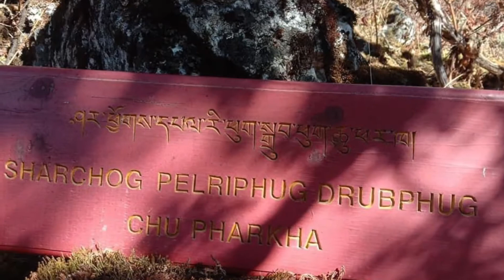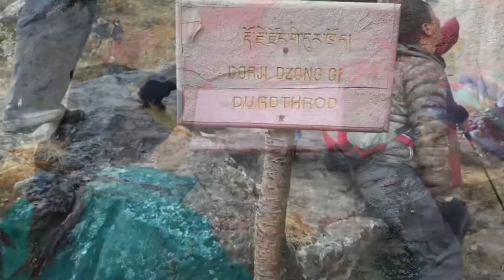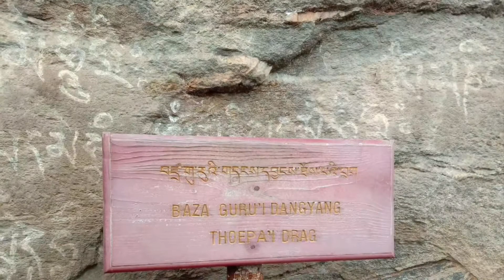Neykor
we are organizing 14 days Neykor ( གནས་སྐོར)  of 2nd group to Singye Dzong ( Druk Kora)

Date of Travel: 19th Oct 2021

Trip includes:- Meals, Hotels, Transportation, Guide, Cook & insurance.
Minimum participants: 15 people
Number:
Call 📞 us 17111408 or 77111408  left few seats.